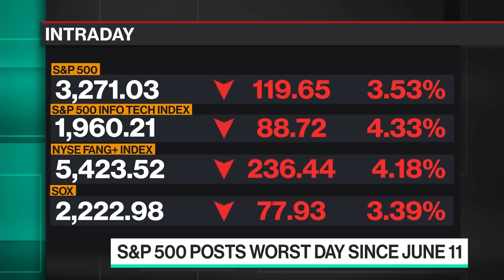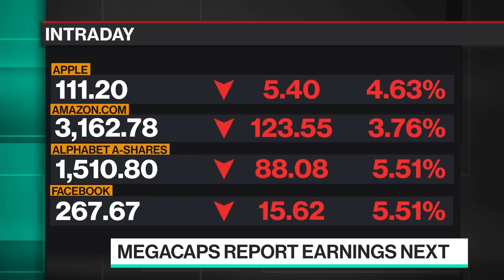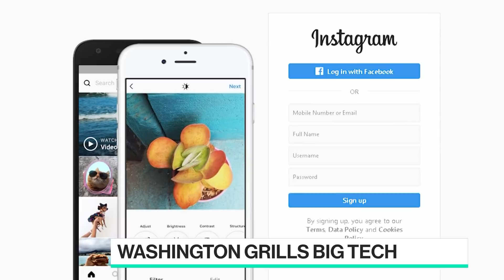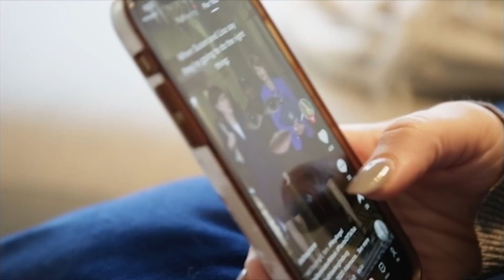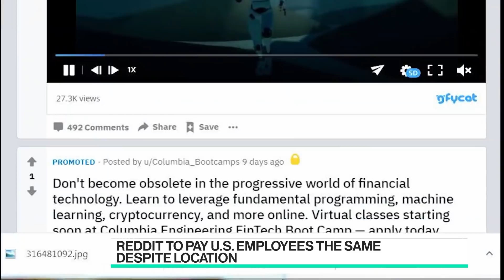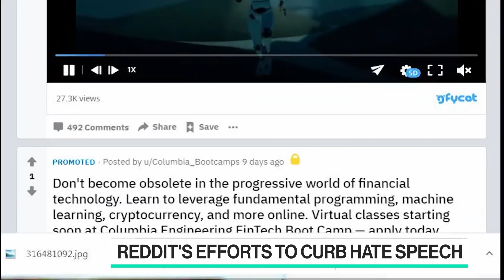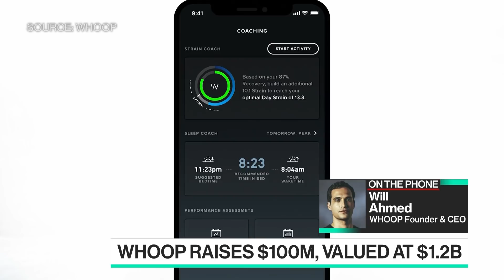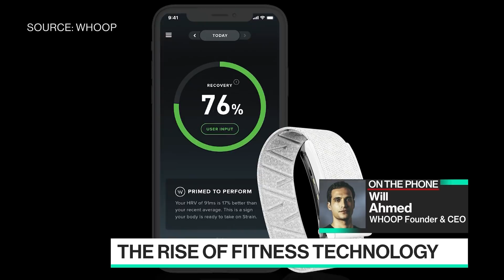'Bloomberg Technology' Full Show (10/28/2020)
Oct.28 -- The only daily news program focused exclusively on technology, innovation and the future of business from San Francisco.